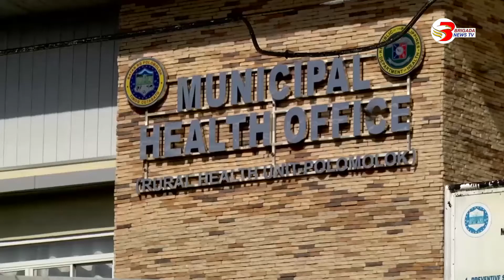Polomolok nakab-ot na ang herd immunity.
Polomolok, nakab-ot na ang herd immunity; mga bakunado nga nataptan og Covid-19, wala nakasinati og severe symptoms.